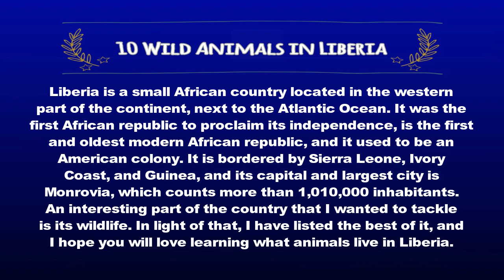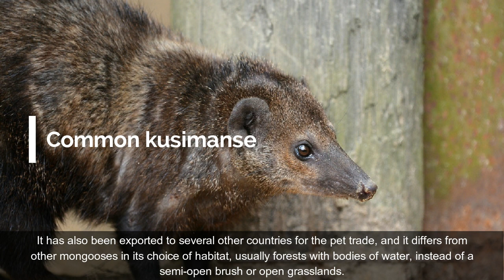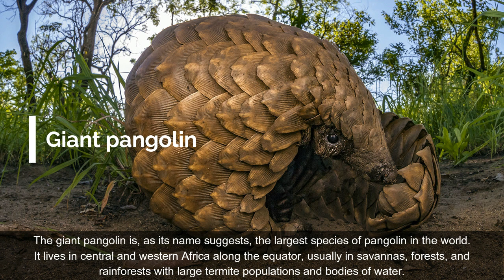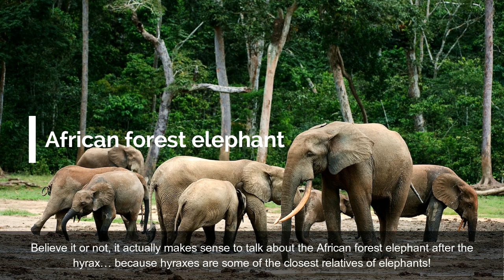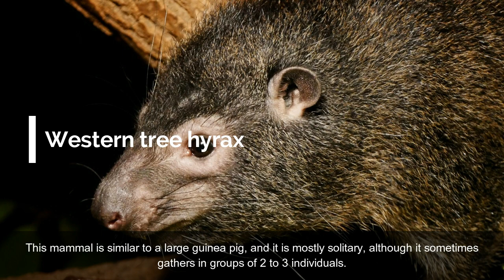10 Wild Animals in Liberia